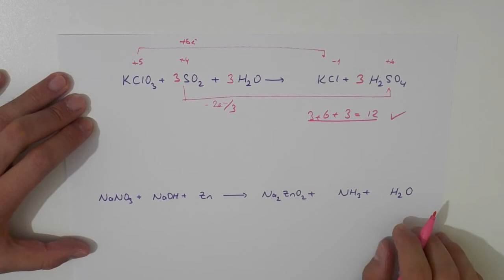Sayfa 22 (c,d)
Redoks tepkimesi denkleştirme örnekleri